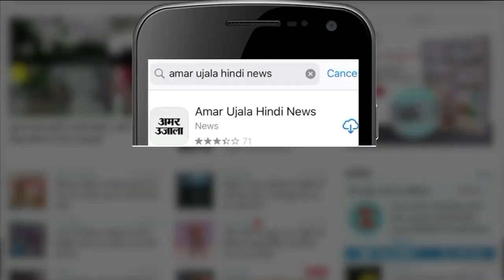Bihar के मंत्री Sudhakar Singh का बड़ा बयान, बोले-हमारे विभाग के लोग चोर हैं और हम उन चोरों के सरदार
Bihar के मंत्री Sudhakar Singh ने अपनी ही सरकार के अंदर चल रहे भ्रष्टाचार की पोल खोल कर रख दी। सुधाकर सिंह ने एक बड़ा बयान देते हुए कहा की हमारे विभाग के लोग चोर हैं और हम उन चोरों के सरदार हैं।